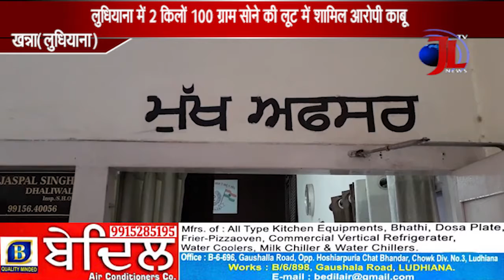खन्ना पुलिस को कामयाबी लुधियाना में 2 किलों 100 ग्राम सोने की लूट में शामिल आरोपी काबू